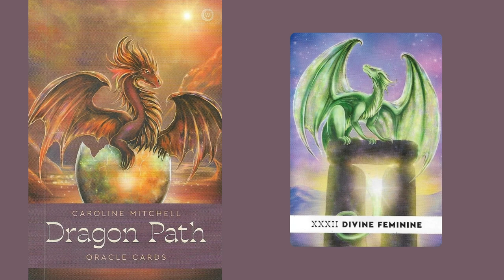Já é hora de você assumir o seu Poder e o seu lugar no círculo da Luz.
Hoje no Meditando com o Oráculo, Divino Feminino, uma pequena e imensamente poderosa Ser Dragão, nos conecta com o nosso poder pessoal e nos lembra que já é tempo de assumirmos o nosso lugar no Círculo da Luz e brilhar.

Por falar em poder pessoal, você já conhece a jornada, de 3 encontros com a Beth Icó e Marisy Idalino, do Ativando o seu Poder?

E se tem interesse em fazer uma jornada interna para descobrir e expandir ainda mais sua luz conheça a jornada do Ser em Expansão

*Música de Fundo na Meditação*: July - John Patitucci